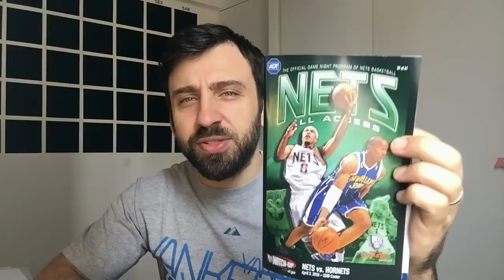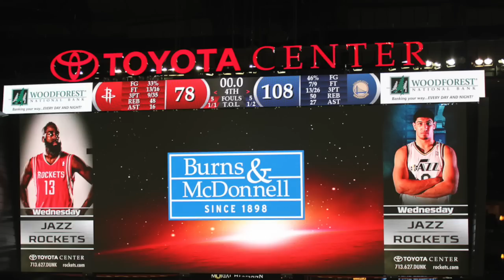Meu PRIMEIRO JOGO em uma ARENA da NBA!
Dia 3 de abril de 2010, eu compareci ao meu primeiro jogo em uma arena da NBA. Foi no então ginásio do New Jersey Nets, o IZOD Center, na cidade de East Rutherford. A partida era entre os Nets e o New Orleans Hornets. Eis o relato do jogo.